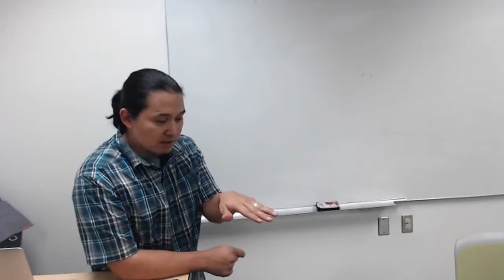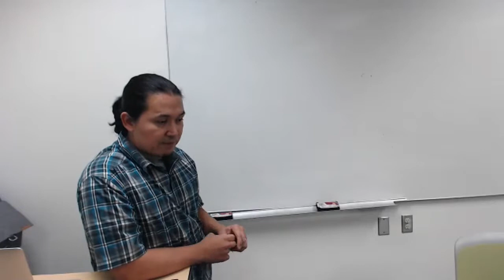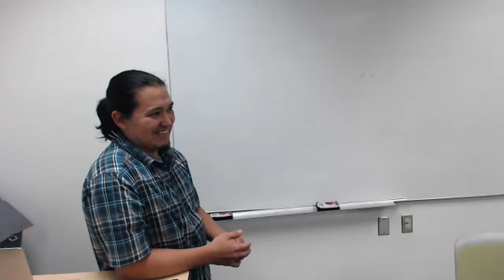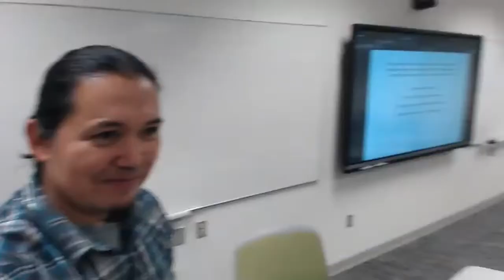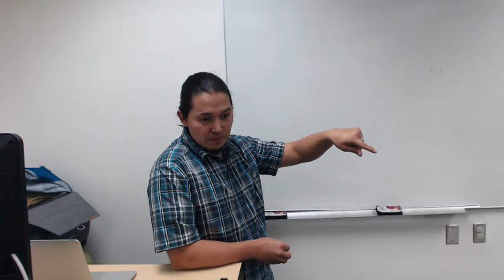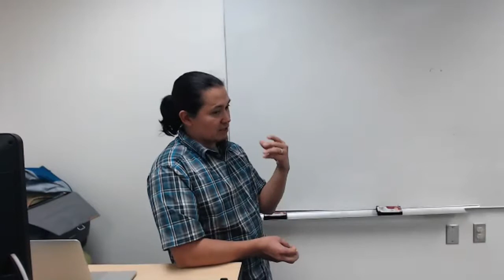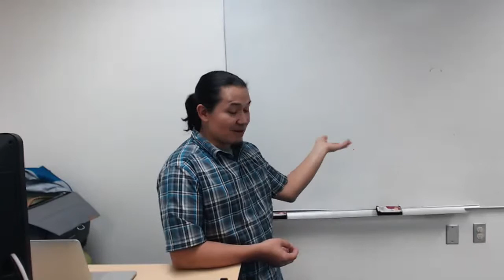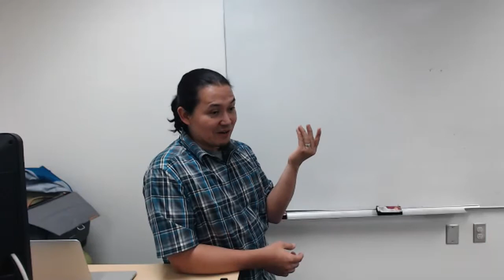Advanced Tlingit – 11-12-2018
Wooch een x̱ʼawtuldi.át.